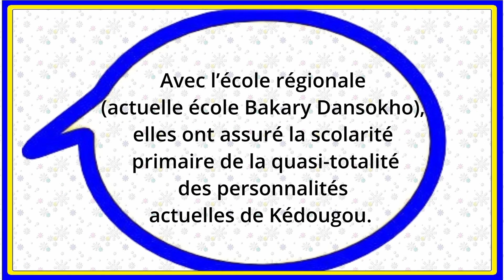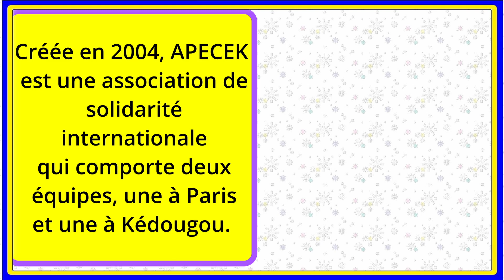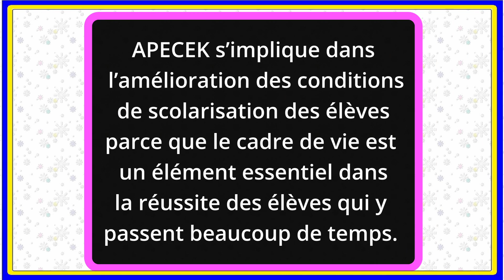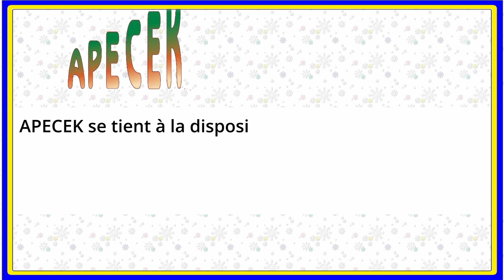LETTRE OUVERTE AUX CANDIDATS